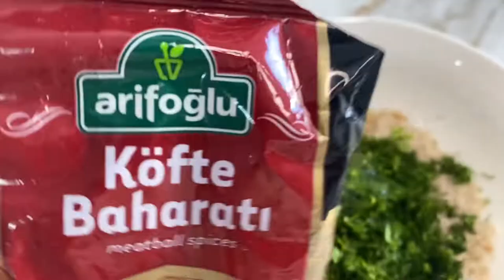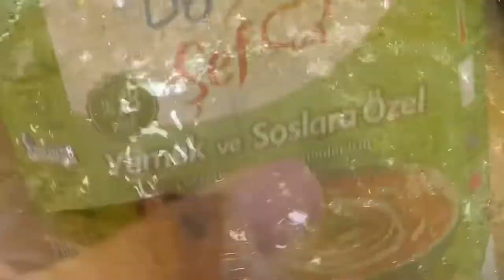Ikea Köftesi | Türk Usulü İsveç Köfte Tarifi